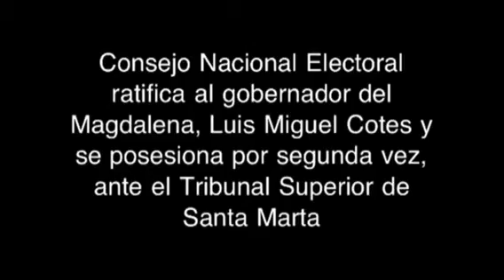Gobernador del Magdalena, Luis Miguel Cotes se posesiona po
*Consejo Nacional Electoral ratifica al gobernador del Magdalena, Luis Miguel Cotes y se posesiona por segunda vez, ante el Tribunal Superior de Santa Marta